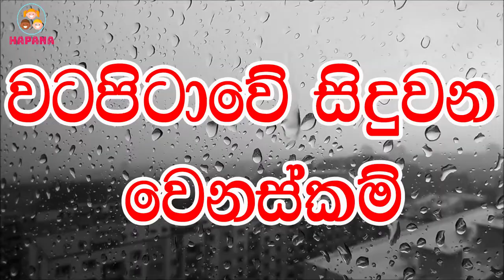වටපිටාවේ සිදුවන වෙනස්කම් - 1 ශ්‍රේණිය පරිසරය | Changes In The Environment | Hapana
පරිසරයේ සිදුවන විවිධ වෙනස්කම්, ඒවාට සතුන් දක්වන ප්‍රතිචාර සහ ස්වාභාවික පරිසරයේ ඇතිවන හදිසි තත්වයන් පිළිබඳ මෙම පාඩමේ අන්තර්ගත වේ

වටපිටාවේ සිදුවන වෙනස්කම්
Changes In The Environment
# 1 ශ්‍රේණිය පරිසරය
Watapitawe Siduvana Wenaskam

අපි කන බොන දේ - 1 ශ්‍රේණිය පරිසරය ( 2 කොටස ) | Foods We Eat Part 2 | Api kana Bona De | Hapana

අපි කන බොන දේ - 1 ශ්‍රේණිය පරිසරය ( 1 කොටස ) - Api Kana Bona De | Foods We Eat Grade 1 | Hapana